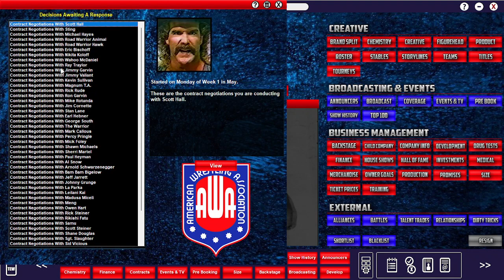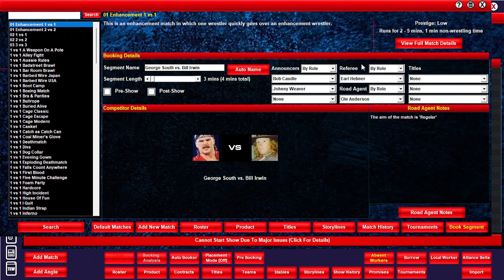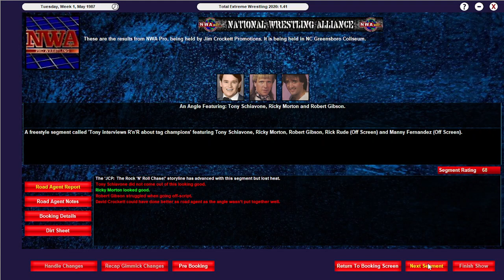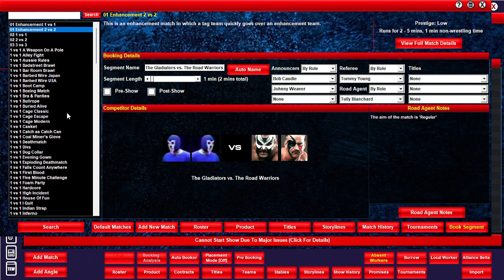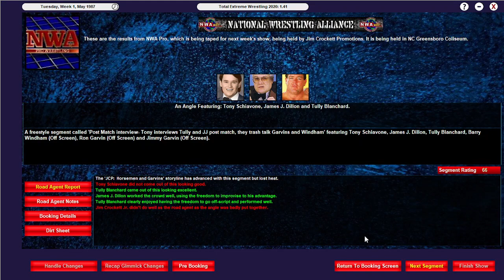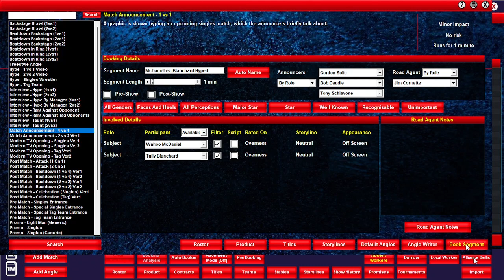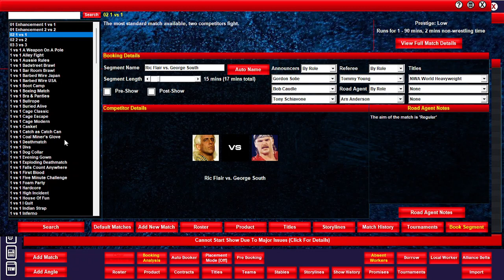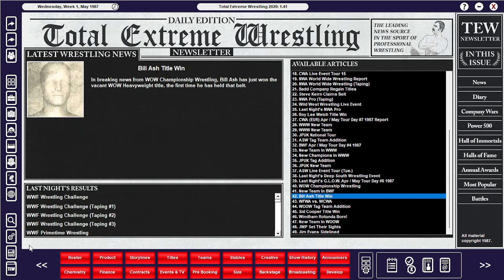TEW 2020: 1987 SuperMod by Brad Drake: Jim Crockett Promotions Episode 1: Intro, NWA Pro&WorldWide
Welcome everyone to TEW 2020! Today we are playing the Brad Drake Supermod that takes place in 1987, we are playing as Jim Crockett promotions! The Height of the NWA and the four horseman!

For Mod Details Please visit @BradDrakePN
Go check out his channel as he books the AWA!